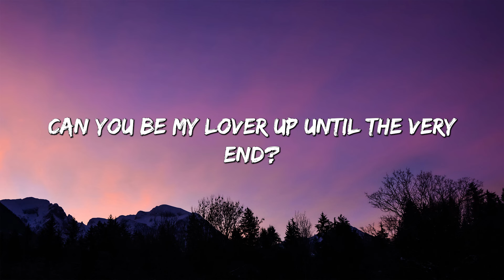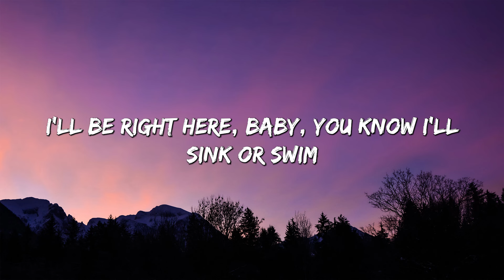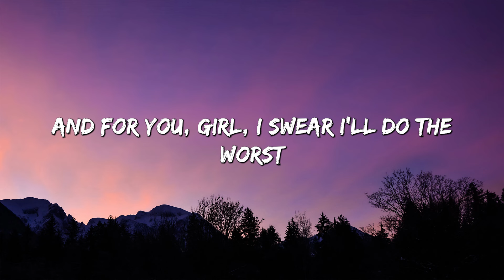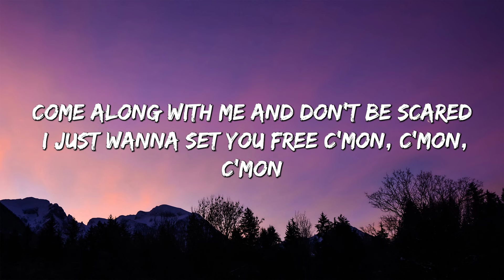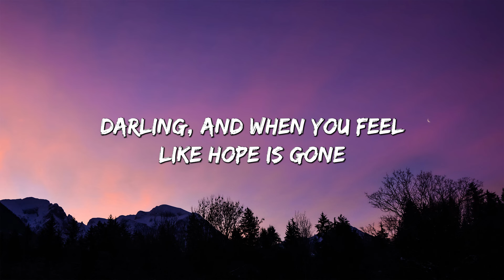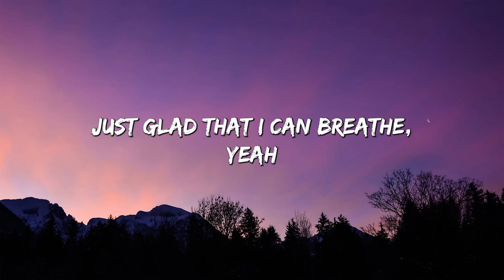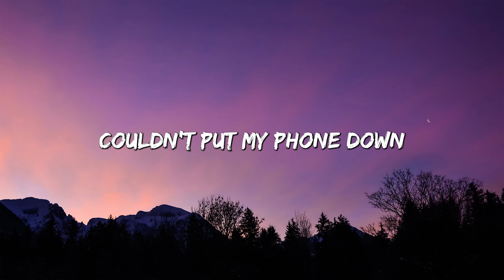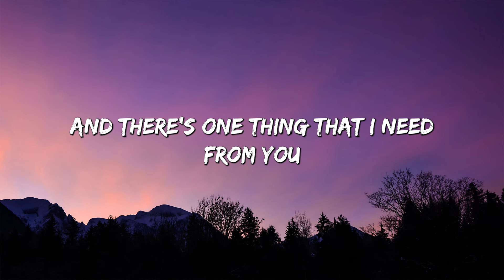At My Worst - Pink Sweat$ (Lyrics) || Charlie Puth , Jeremy Zucker... (MixLyrics)